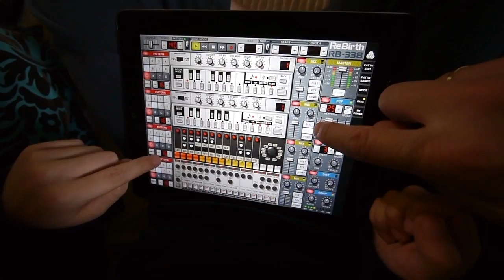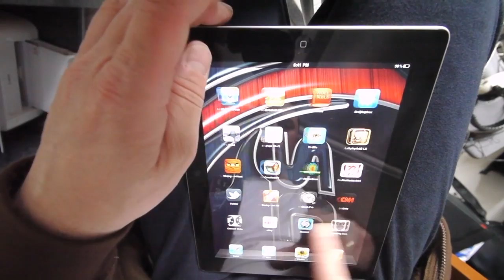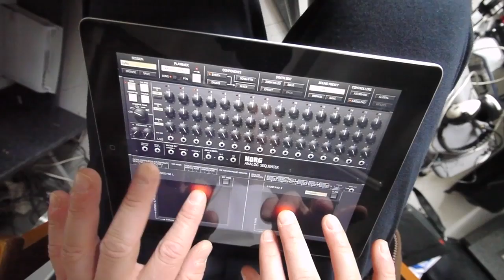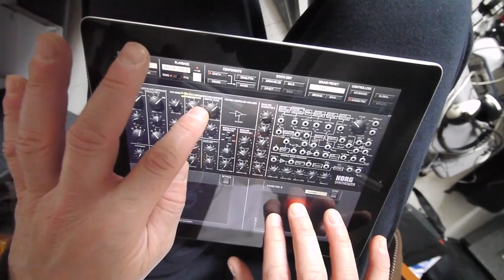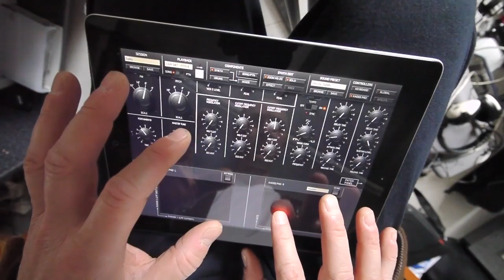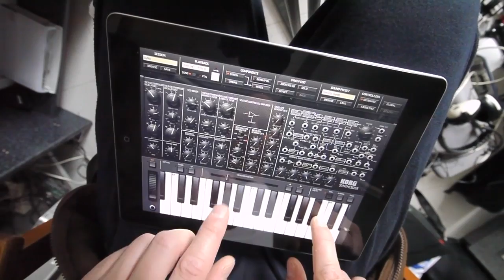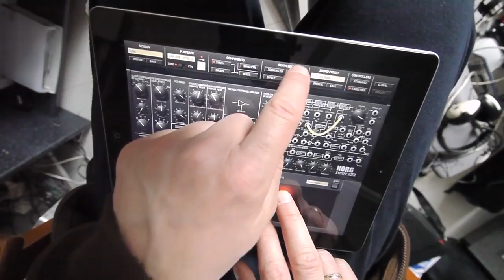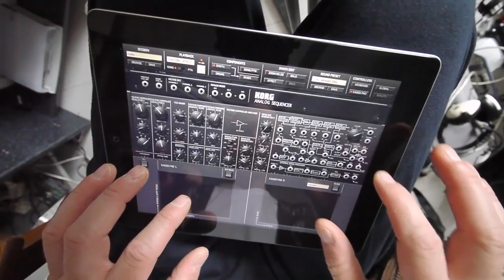Rebirth and Korg iMS-20 on iPad2. Thank you, Easterbunny 2011 !!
my son and I playing with these apps for the first time on iPad2.
Rebirth is nice, but it's the same thing as on PC, whereas iMS-20 is a different animal. VERY fun to play with. Until now, I thought there is nothing more fun than Garage Band on the iPad ...